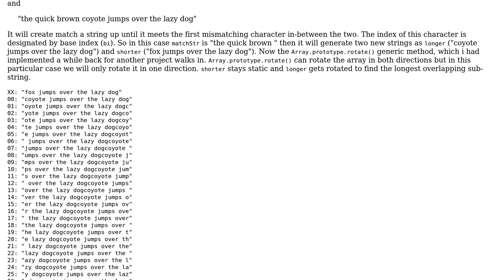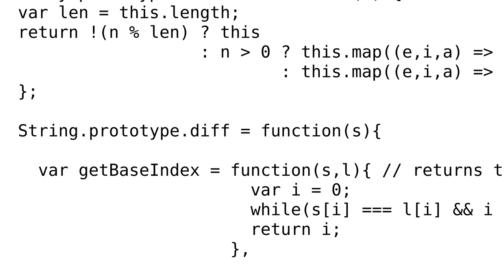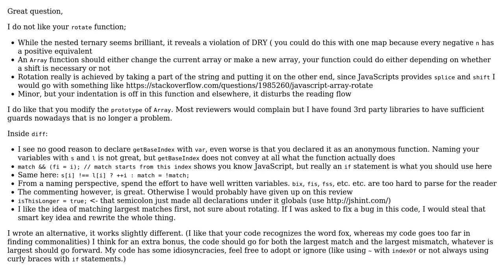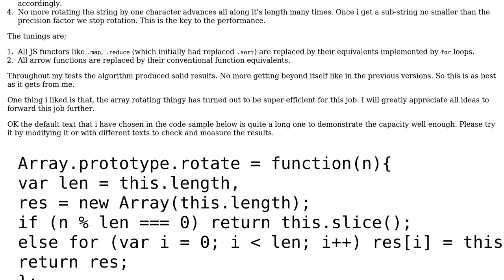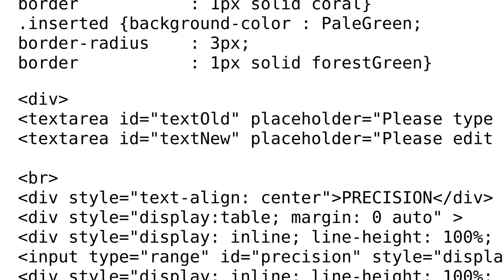Code Review: A String.prototype.diff() implementation (text diff) (2 Solutions!!)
Code Review: A String.prototype.diff() implementation (text diff)

With thanks & praise to God, and with thanks to the many people who have made this project possible! | Content (except music & images) licensed under CC BY-SA | Music | Images & others | With thanks to user Redu user konijn user Jamal and the Stack Exchange Network Trademarks are property of their respective owners. You are responsible for your own actions.